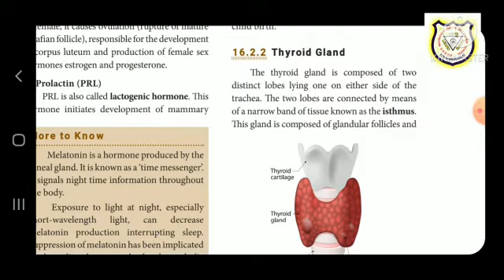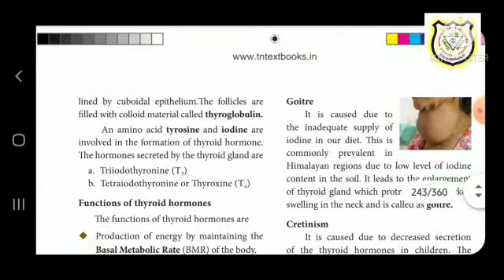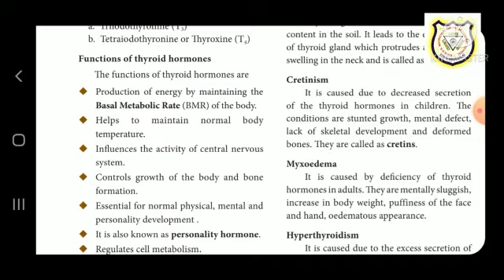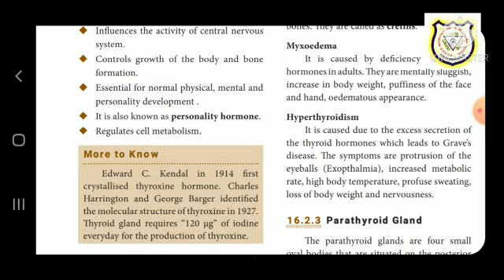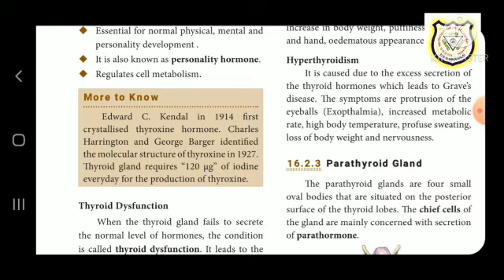10th std 👆SCIENCE II.🧍‍♂️THYROID GLAND. 🐿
Video from Asokan 🐟personality
Hormone.thyroxine . Regulate
tempt. BMR.🏕